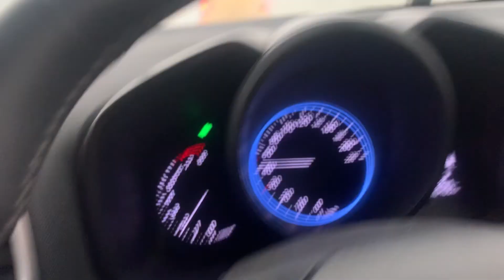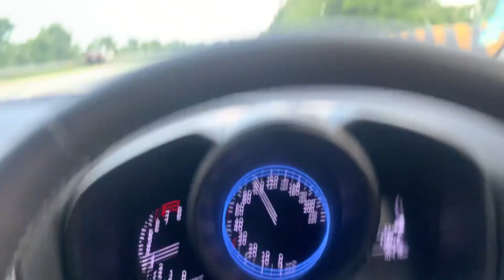A day in Vrindavan♥️